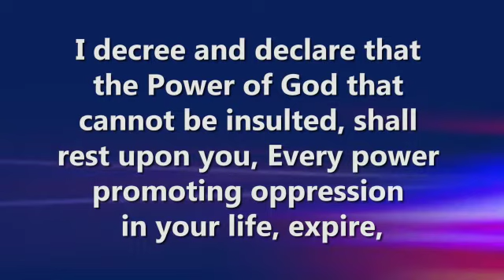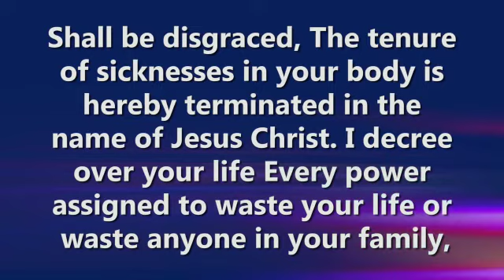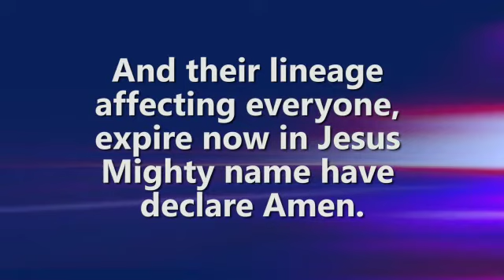I decree and declare over you and your family in Jesus name🙏🙏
@pamehministries YouTube.